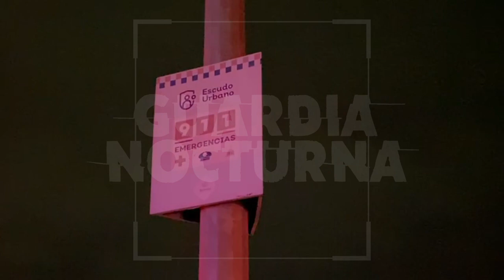Así acabó un conductor tras chocar contra un tráiler